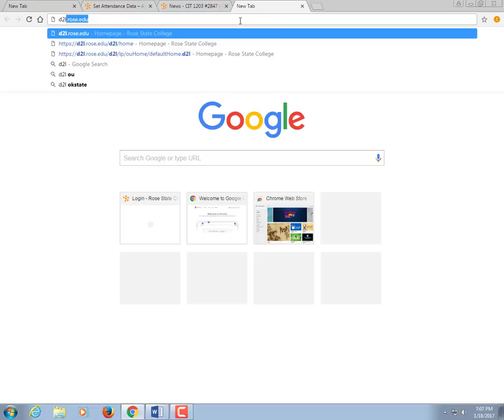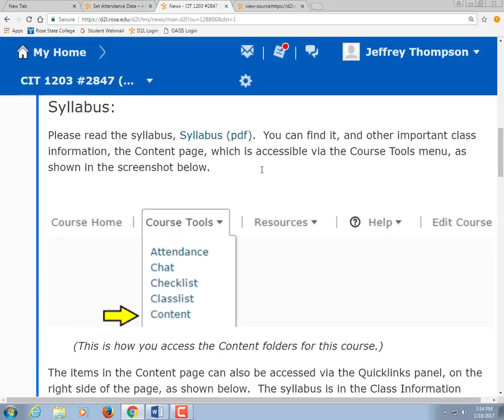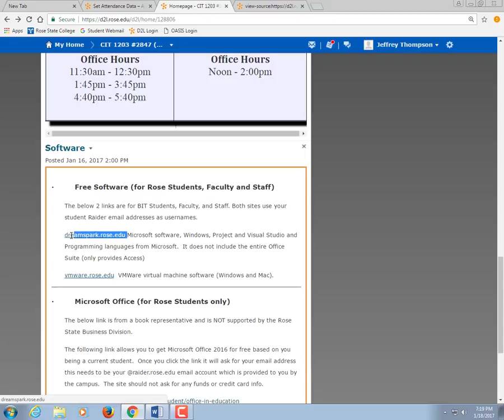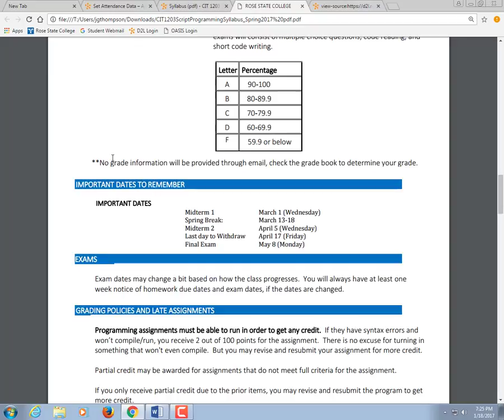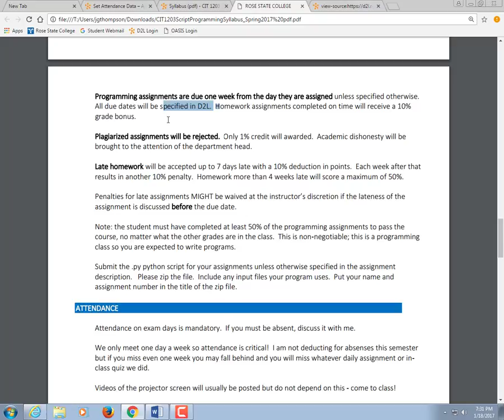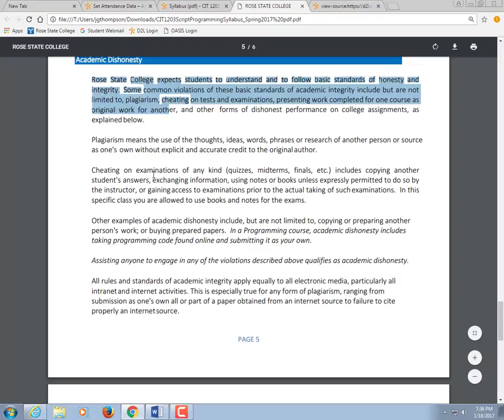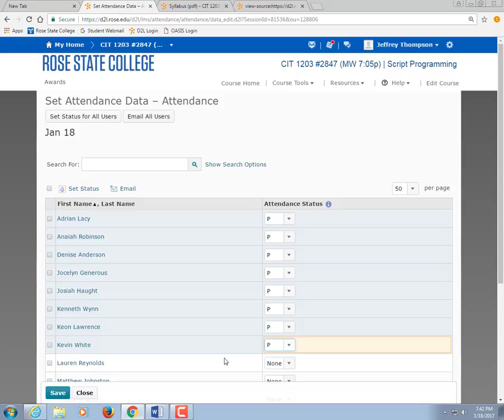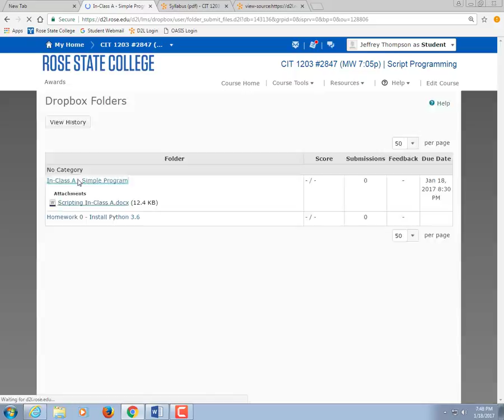CIT1203-2847 Scripting Jan 18 2016